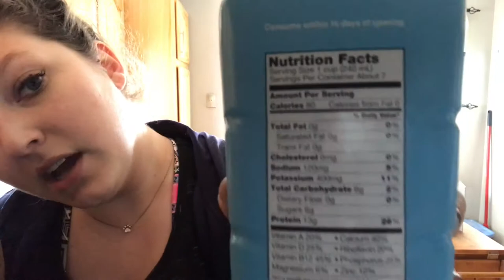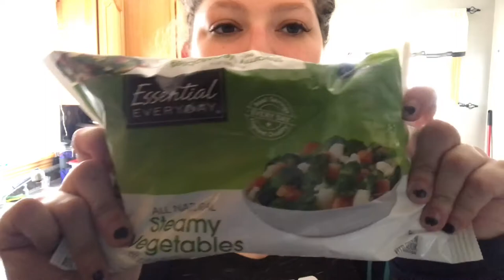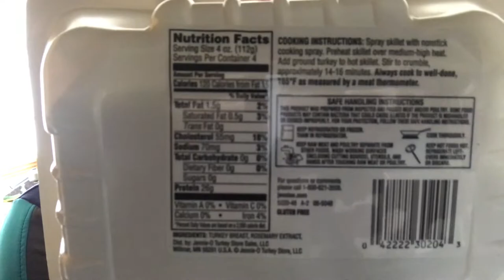Healthy Grocery Haul | Episode 4 | Finding your way with Kay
Grocery haul on good foods to help do meal preps! ..and of course some halo top ;)